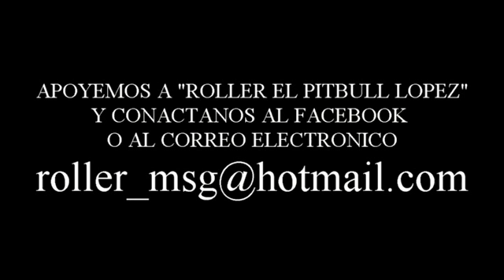"ROLLER EL PITBULL LOPEZ " CUILAPA, MMA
Si deseas apoyar a Roller , a llegar al casting del reality show  UFC TUF LATINOAMERICA  III ,  a realizarse el 10 de marzo en Buenos Aires, Argentina. y representar a Guatemala.